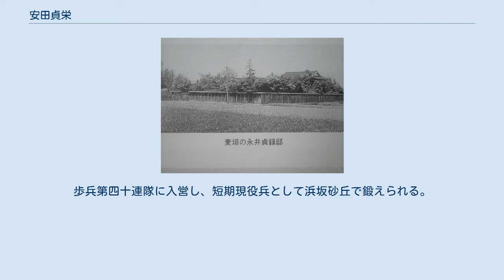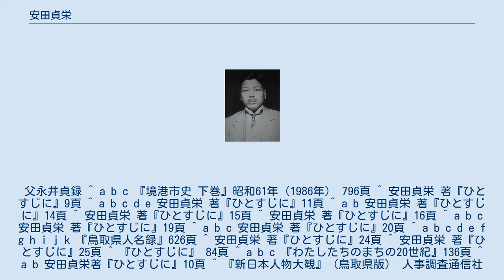安田貞栄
安田 貞栄（やすだ さだえ､ 大正6年（1917年）12月15日 - 平成元年（1989年）11月20日）は日本の教育者、政治家。
元鳥取県議会議員。
境港市長（第3代）。
 元鳥取県議会副議長永井貞録の四男。
元米子今井書店社長永井準の実弟。
鳥取県議会議員安田優子の実父。
 鳥取県西伯郡中浜村出身。
永井貞録の四男として生まれ、叔母に子供がなかったため安田家の養子となる。
実父貞録の「貞」と養父栄の「栄」をとって「貞栄」と命名された。
 学期末通信簿を持って帰って、成績が一番になったことを言うと「百姓の跡取りにならなくなるぞ」と叱られた。
部落の長老百太郎じいさんは特に説教の名人で「百姓の跡取りは百姓となるべきである。それこそ家を守る子供の務めだ。」と説いた。
米子中学校（現在の米子東高校）には行かせてもらえなかった。
安田は進学を希望したが、父は県議の肩書をもって米中に乗り込み、安田の願書と「三円九十銭也」の受験料を持ち帰っていた。
 1935年米子商蚕学校蚕業科（現在の米子南高校）を卒業し、一町九反の百姓となった。
毎日畑に行き、百姓らしい風貌になった。
 実家が経営する永井蚕種製造所の原蚕飼育の技師として長兄を助けろといわれ、奥日野に行くことになった。
 また弓浜組合製糸に勤めた。
弓浜組合製糸は、特約製糸のさく取と横暴に対して、養蚕農家の自衛手段として創設されたもので、組合員の区域は、渡、外江、余子、中浜で組合長は父だった。
安田の仕事は事務所で計算係だった。
 1938年鳥取県師範学校（後の鳥取大学教育学部）本科卒業。
歩兵第四十連隊に入営し、短期現役兵として浜坂砂丘で鍛えられる。
陸軍伍長で除隊。
同年余子尋常高等小学校訓導。
1947年誠道中学校教諭。
1948年鳥取県教育委員。
 1955年鳥取県議会議員に当選。
1978年境港市長に就任（～1989年）。
1985年全国市長会副会長。
1989年11月20日、死去。